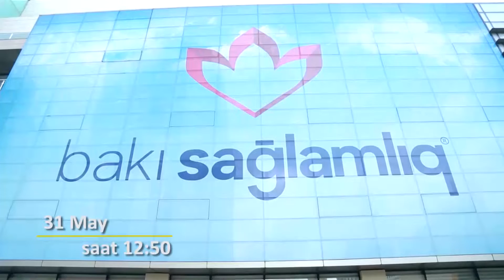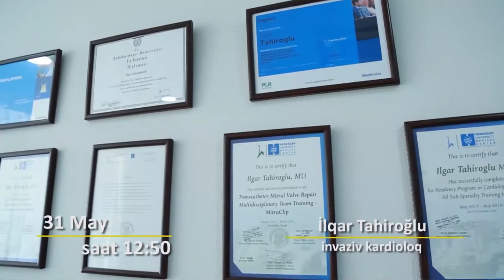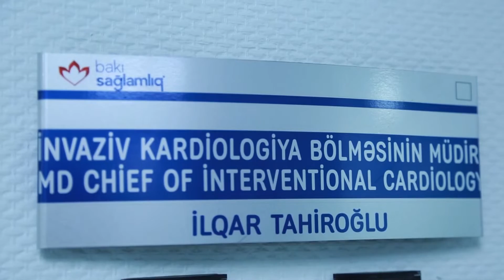Dok. İlqar Tahiroğlunun "Ağciyər tromboemboliyasında invaziv müdaxilə" mövzusundan çıxışı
İnvaziv Kardiologiya bölməsinin rəhbəri Dok. İlqar Tahiroğlu İctimai Televiziyanın "Sağlam Yaşamaq" verlişində "Ağciyər tromboemboliyasında invaziv müdaxilə" mövzusundan çıxışını Sizlərə təqdim edirik.